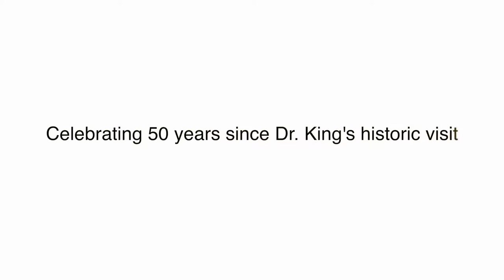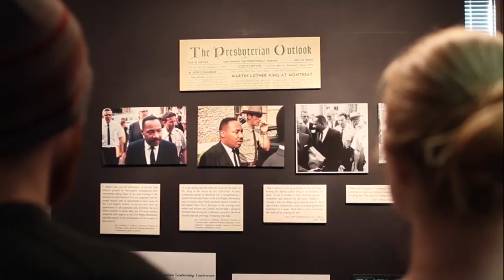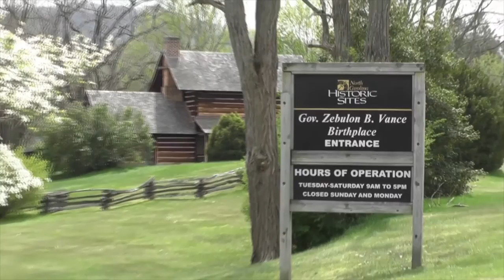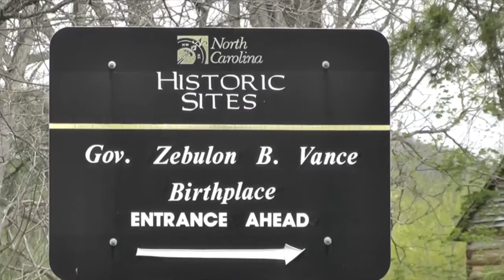Promotion Management Advertising Competition, 2016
Featuring Public Service Announcements by six student groups in Dennis Cole's 357 Promotion Management class. The Presbyterian Heritage Center at Montreat:  Devin Deholl, Dana Story, Jenny Wait, Megan Smith - Swannanoa Valley Museum:  Keenan Devaney,  Catherine Kennedy Garrett, Anna Gerbach, Lucas Owens - Thomas Wolfe Memorial:  Marissa Banks, Elyzabeth Brady, Madeline McIntyre, Megan Raxter - Smith McDowell House:  Charles Deignan, William Flaugher, Owen Ryan -  Western Regional Archives:  Alex Swendsen, Tammy Walsh, Gaelle Wolff, David Robertson - Zebulon B. Vance Birthplace:  Wesley Allen, Casey Blackwell, Angel Fong, Thomas Vance